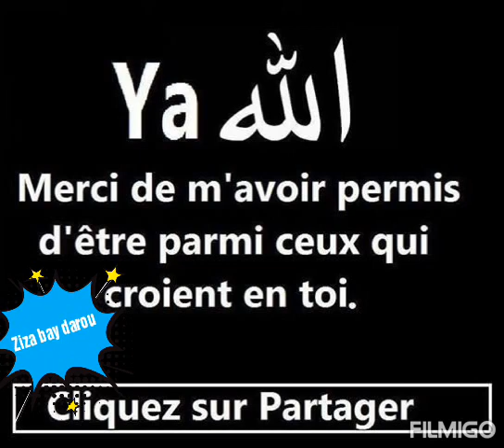Djiouli ak farata yi ak souna yi _ khady Niass lakhdarii ( parti 1 )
Abonnés vous pour les meilleurs vidéo

Groupe WhatsApp beusal lien